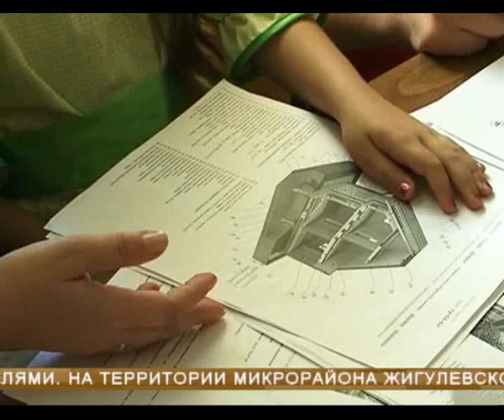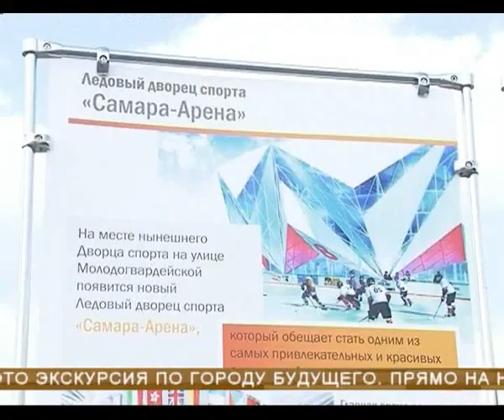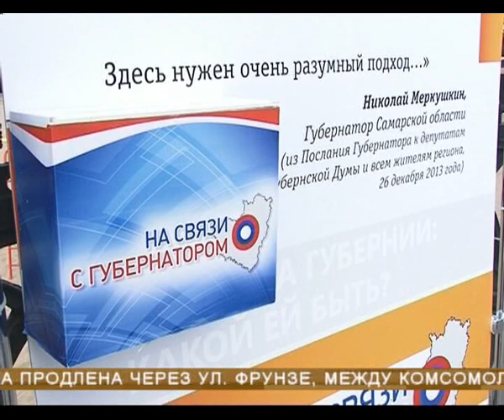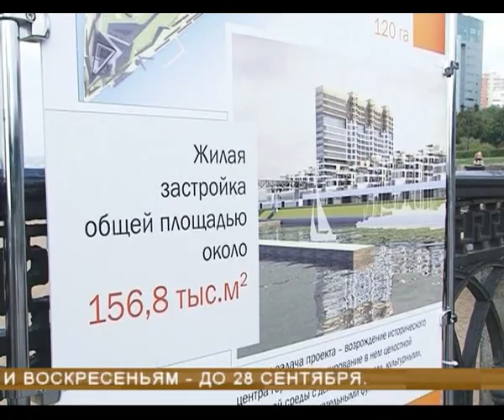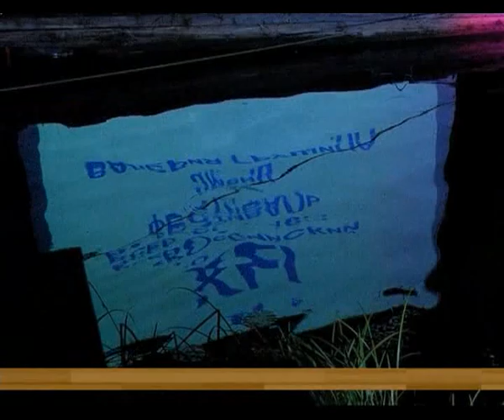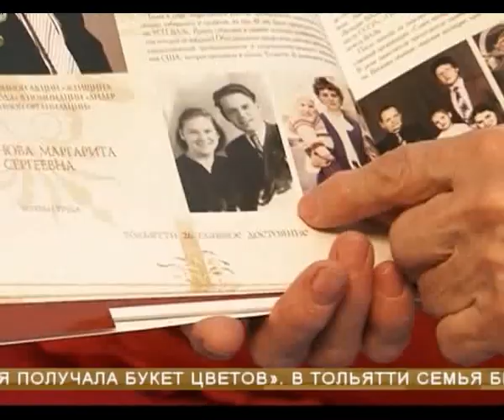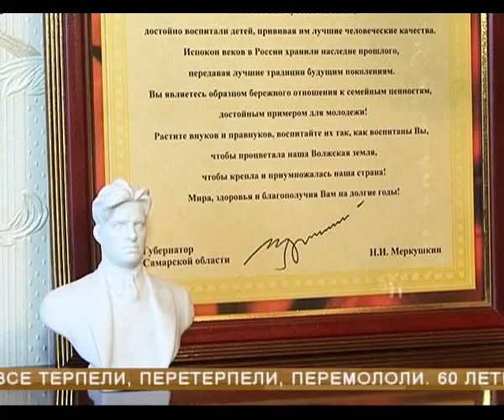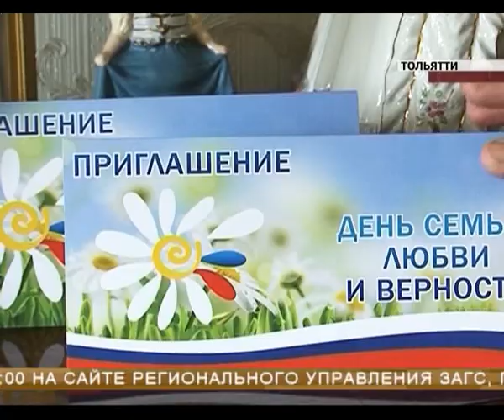Новости Губернии 07.07.2014 22-00